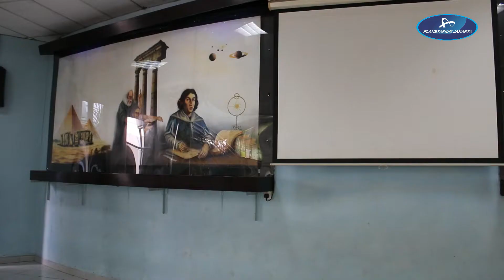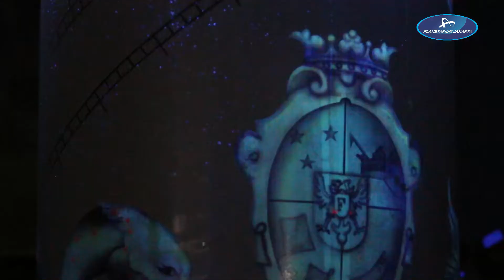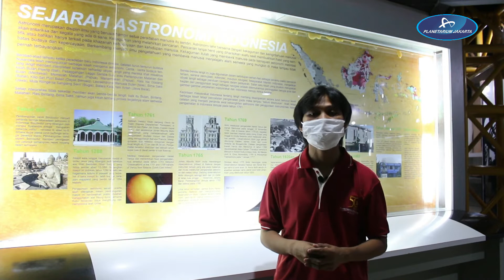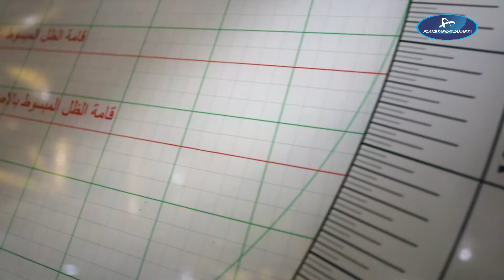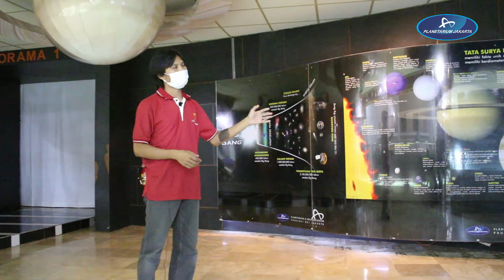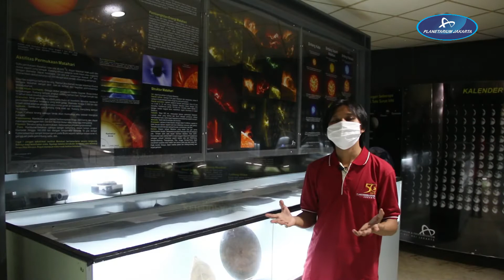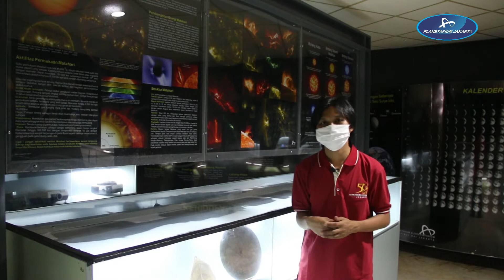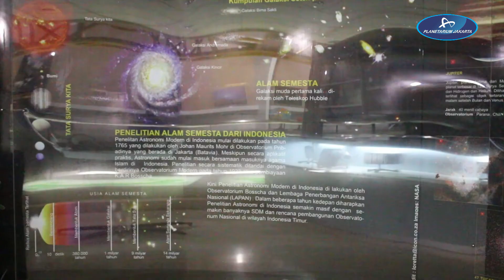PlanetVlog #2 - TOUR RUANG PAMERAN ASTRONOMI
Hai sahabat Planetarium!
Siapa nih yang sudah kangen berkunjung ke Planetarium dan Observatorium Jakarta?
Nah, dalam PlanetVlog episode kedua ini Kak Ronny Syamara akan mengajak kita semua mengunjungi salah satu fasilitas utama di Planetarium dan Observatorium Jakarta, yaitu Ruang Pameran Astronomi.

Mari kita ikuti yuk perjalanan Kak Ronny selama di Ruang Pameran Astronomi dan simak pula protokol kesehatan yang diterapkan di Planetarium ya!